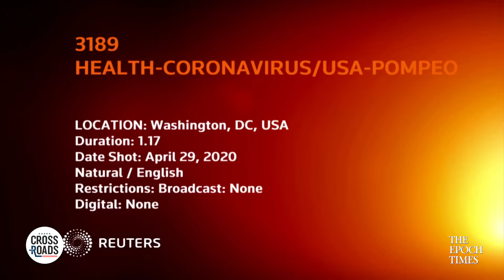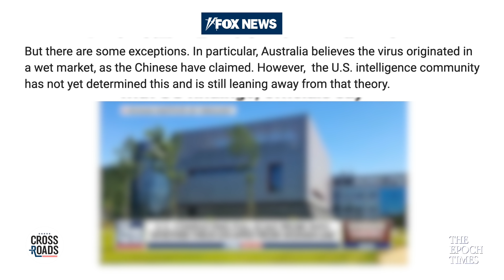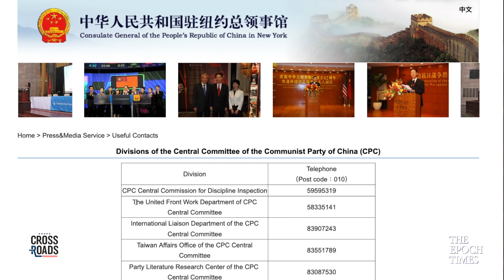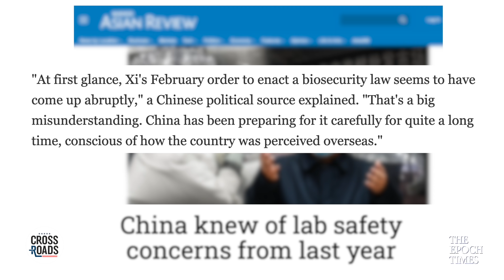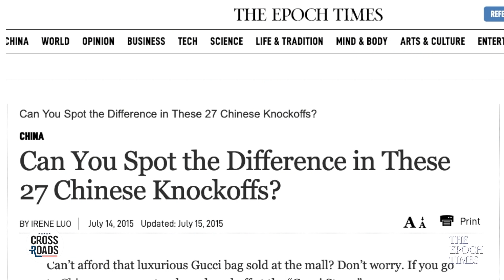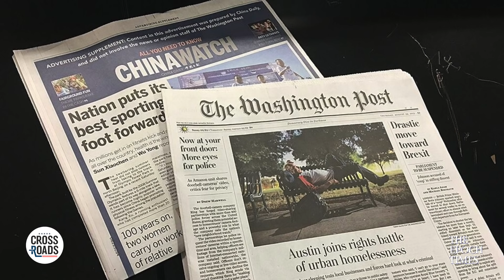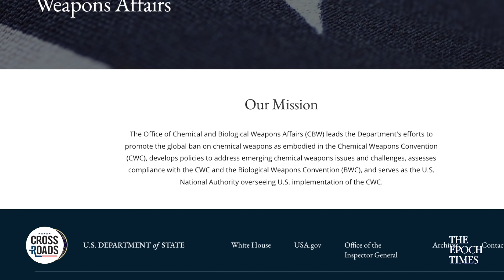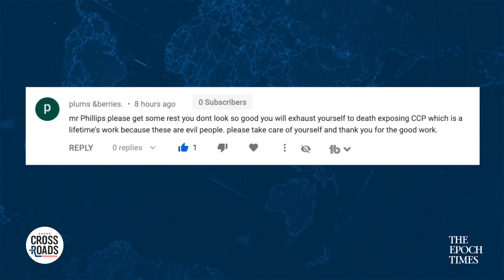China Destroyed Evidence; What If Pandemic Lasts Two Years; Joshua Threatened by CCP | Crossroads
An alleged intelligence report says that China deliberately suppressed or destroyed evidence of the virus outbreak, in an “assault on international transparency.” The report from Five Eyes was obtained by The Saturday Telegraph.

The claims were corroborated by Fox News, which cited an unnamed senior US official stating the document aligns with US intelligence that China knew the virus could spread between humans earlier than it claims, and that the virus spread more widely than it claimed in the first two weeks of the outbreak.

And a report from the University of Minnesota’s Center for Infectious Disease Research and Policy says the new coronavirus outbreak “will likely last 18 to 24 months.”